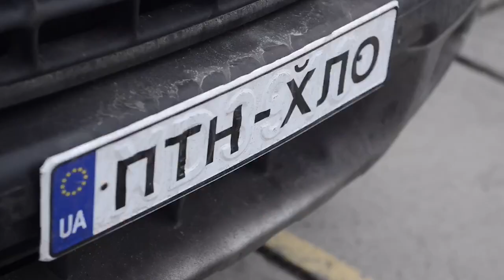Ліна Костенко. А затишок співає, мов сирена (читає Олег Ляшко)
Олег Ляшко читає вірш Ліни Костенко «А затишок співає, мов сирена» до дня народження поетеси.